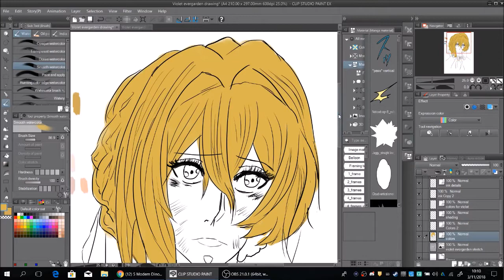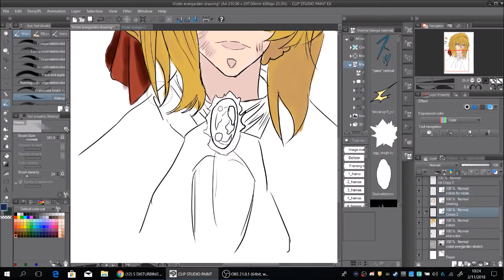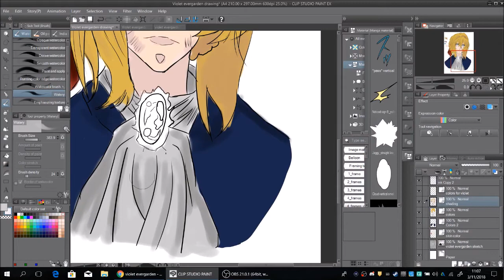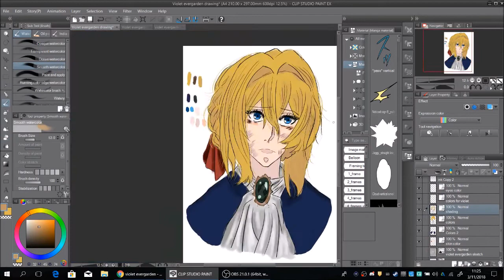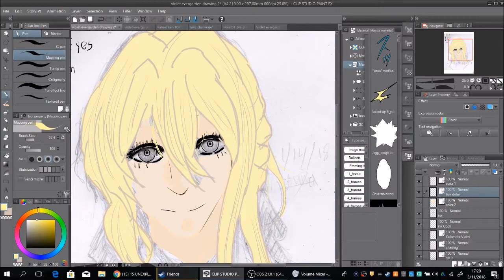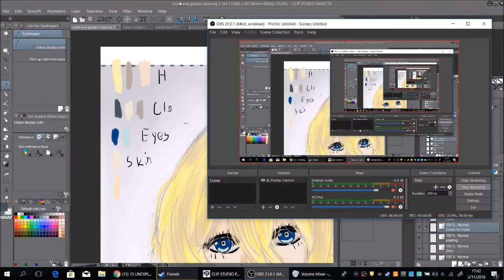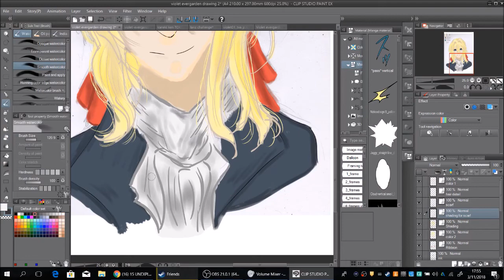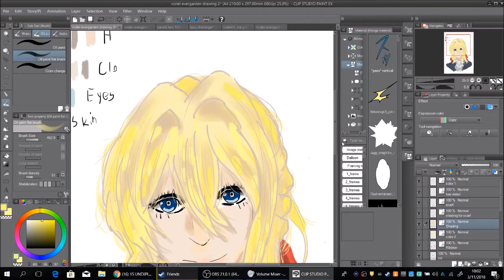Violet Evergarden Drawing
I felt like doing fan art for the wonderfully animated anime, "Violet Evergarden"

The songs used are the opening ("Sincerely" by TRUE) and the ending (Michishirube" by Minori Chihara) in which I do not own both of the songs,  they belong to the proper rights.